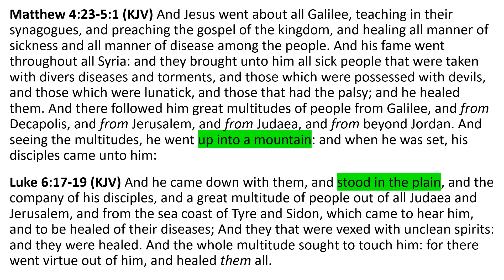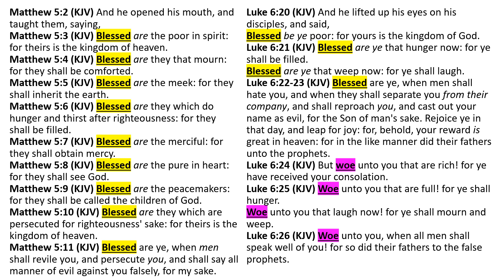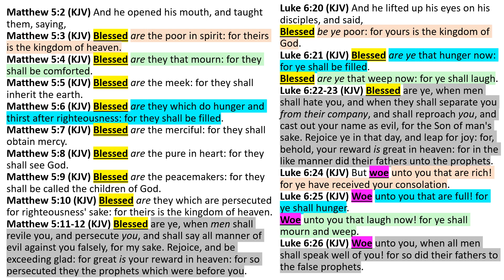NT Bible Study 84: cont. sermons - "Blessed are..." (Beginning of Jesus' Galilean Ministry part 44)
This is a comparative Bible study on the events surrounding the beginning of Jesus' Galilean ministry. This 44th part continues discussing Jesus' sermons on the mount and plain, in particular the Beatitudes. (Matthew 4:23-5:3; Luke 6:17-20). Another verse referenced during this Bible study is: Luke 6:28. Overall, this is our 84th New Testament (NT) Bible study. I'm a layperson, hoping to witness things I believe I've learned through Bible study, and would like to share this information as a friend would with a friend.